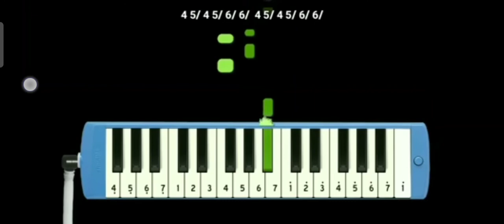video lagu sinbi😀